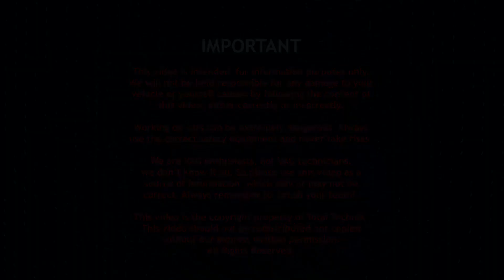How to Retrofit ISOFIX Child Seat Safety Brackets in your Audi (ALL MODELS) - TOTAL TECHNIK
This video will show you how to correctly (and safely) retrofit ISOFIX Child Seat Brackets into your Audi (All Models)...

Video by Total Technik